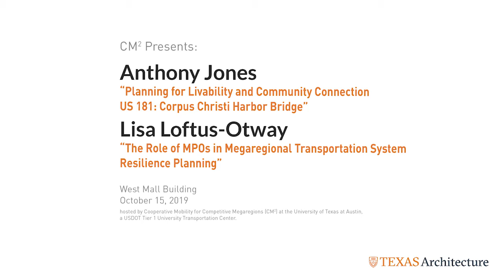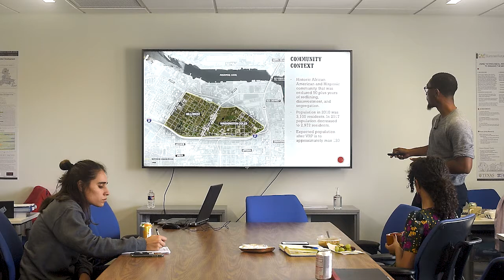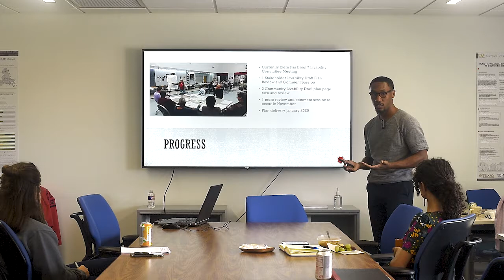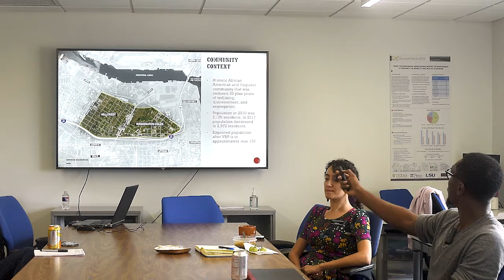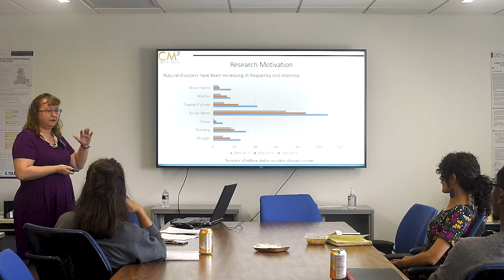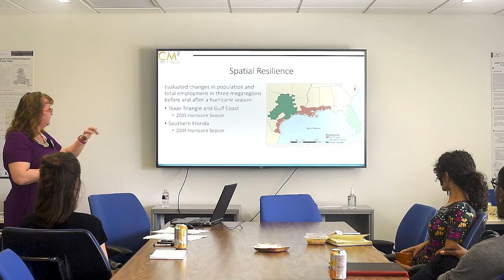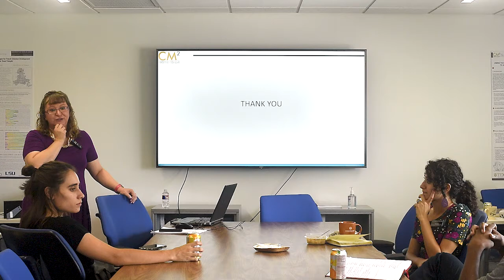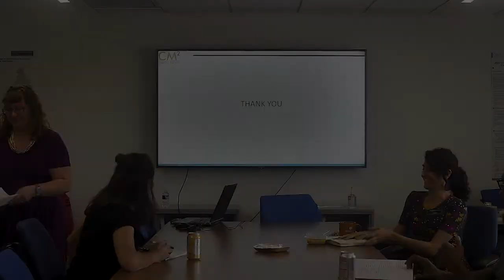CM2 Lunch Forum with Anthony Jones & Lisa Loftus-Otway, October 15, 2019